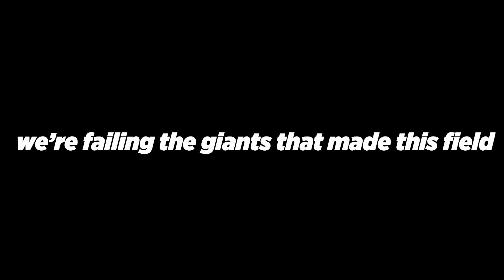Letting Skinner Down? Behavior Analysis & Scalability (BCBA, RBT)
I make content daily about behavior analysis for anyone interested - Registered Behavior Technicians, Board Certified Behavior Analysts, or someone just looking to learn more about Behavioral Science!

Special Thanks: